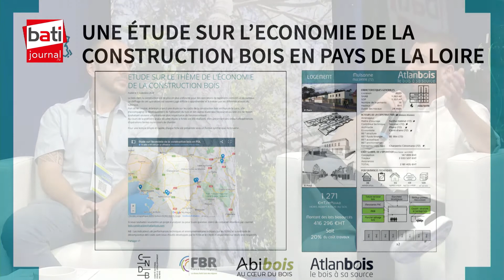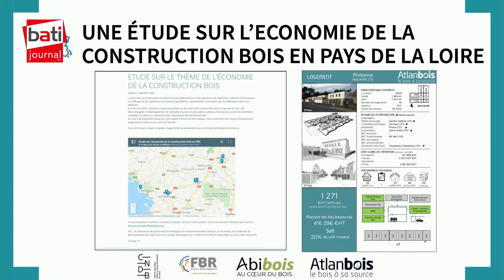Une étude sur l’économie de la construction bois en Pays de la Loire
Maxime Baudrand, Prescripteur bois - Atlanbois
Arthur Guenego, Stagiaire en Économie de la Construction - Atlanbois